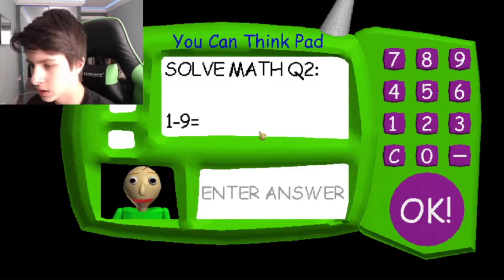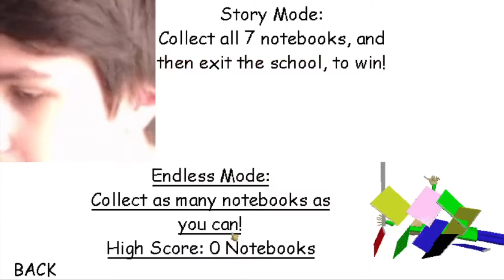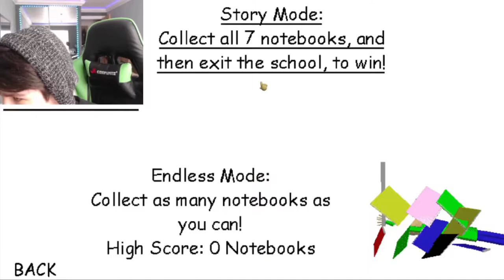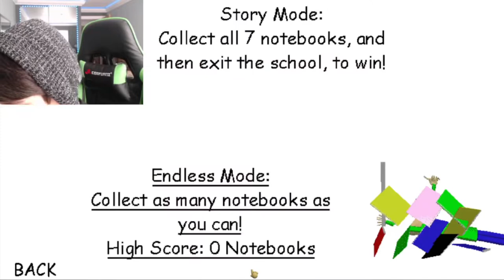MAN BALDI SMACKING PEOPLE NOW!!!!!!